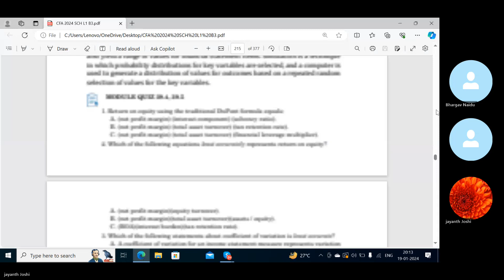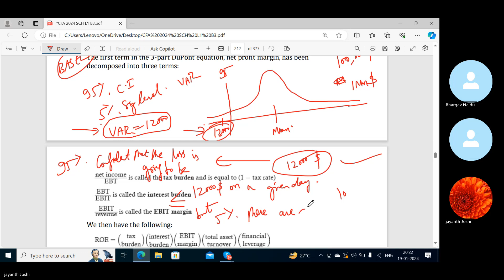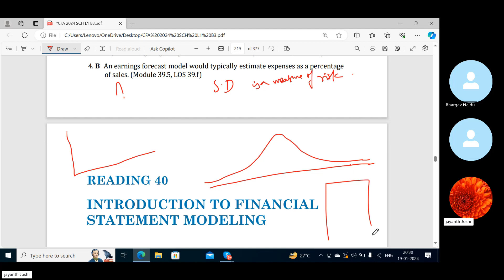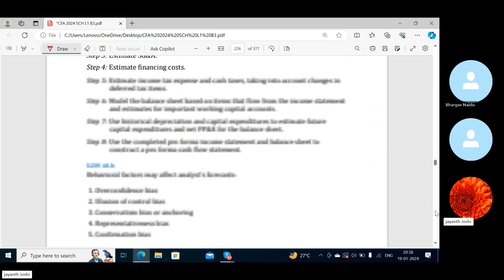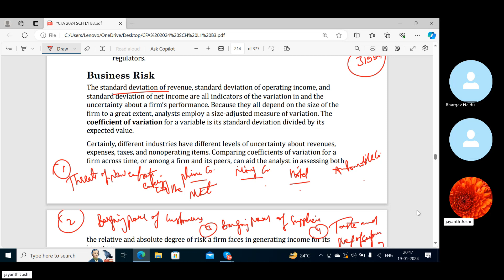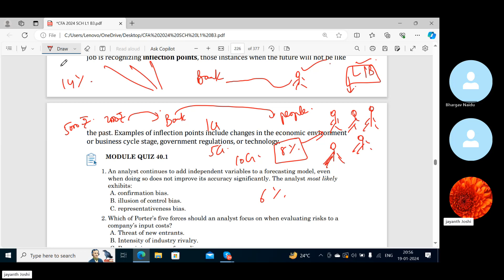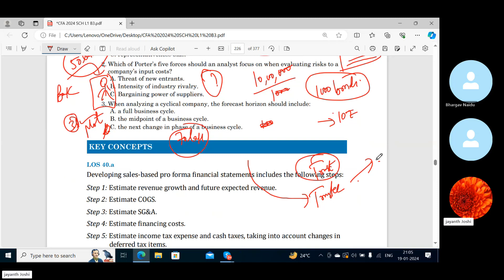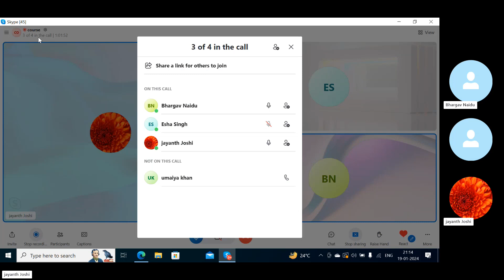Financial analysis techniques CFA vid 7